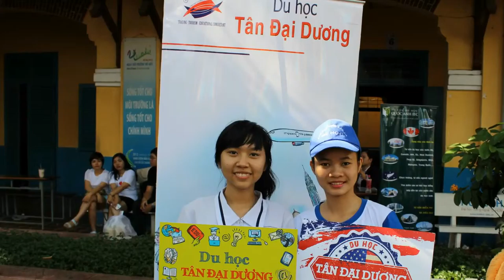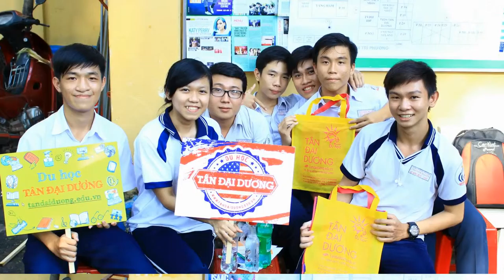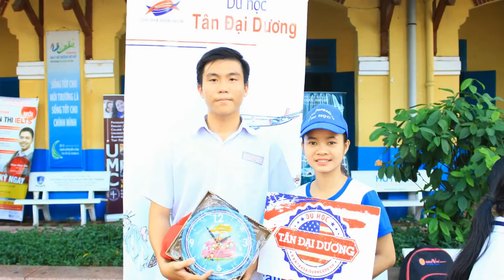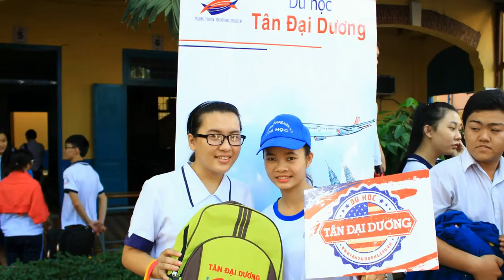Các bạn HS trường THPT Trần Khai Nguyên tích cực trong buổi tư vấn tuyển sinh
Các bạn HS trường THPT Trần Khai Nguyên tích cực trong buổi tư vấn tuyển sinh. Là trường tiên tiến, xuất sắc cấp thành phố. Tỉ lệ đậu tốt nghiệp THPT hai năm liền 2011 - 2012 và 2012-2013 là 100%. Đạt nhiều thành tích trong hoạt động văn thể mĩ.